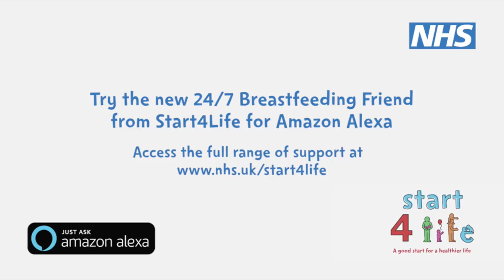How to breastfeed your newborn | Mumsnet and PHE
"How long should I continue for?"

"Is it ok to have the odd glass of wine?"

"Do I need to change my diet?"

We teamed up with Public Health England to answer your questions on how to breastfeed your newborn.

In this sponsored video, health visitor Katie answers some of the most common questions new mums tend to have about breastfeeding, because - let's face it - it's not always as straightforward as it looks.

Follow Mumsnet on Instagram: @mumsnet